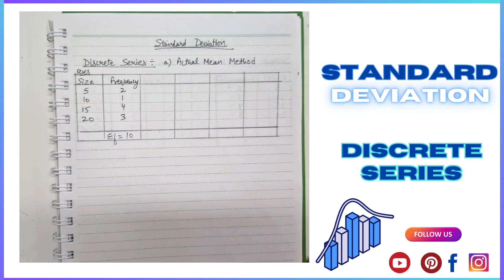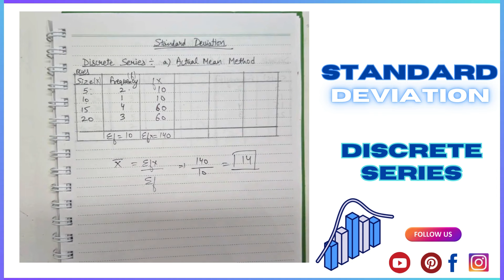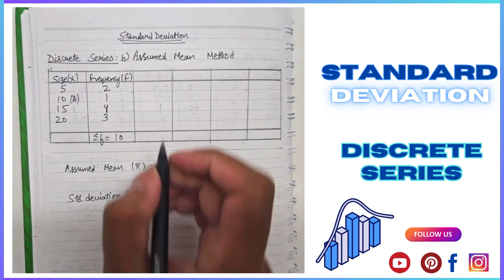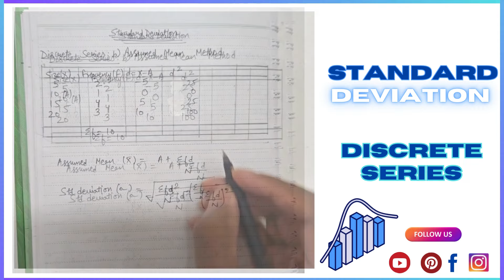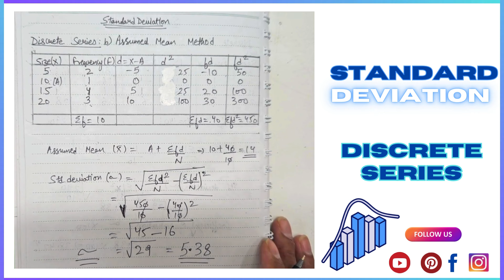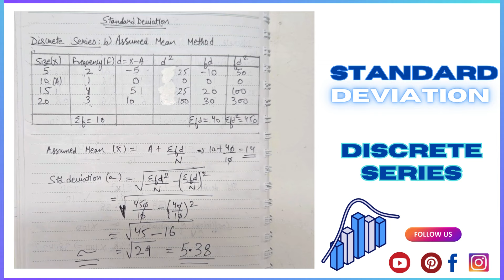Standard Deviation in Discrete Series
Standard deviation is a crucial statistical measure that indicates the dispersion or variability of a set of data points around the mean (average). In a Discrete Series, each observation is paired with a corresponding frequency, which shows how many times that observation occurs.

Formula for Standard Deviation (σ) in a Discrete Series:
𝜎
𝑓
𝑖
𝑥
𝑖
𝑥
2
𝑓
𝑖
σ=
∑f
i

∑f
i
 (x
i
x
2

Where:

𝑥
𝑖
x
i
  = Individual values
𝑓
𝑖
f
i
  = Corresponding frequencies
𝑥
x
  = Mean of the series
𝜎
σ = Standard Deviation
Steps to Calculate Standard Deviation:
Calculate the Mean (
𝑥

𝑥
𝑓
𝑖
𝑥
𝑖
𝑓
𝑖
x
∑f
i

∑f
i
 x
i

Multiply each value (
𝑥
𝑖
x
i
 ) by its frequency (
𝑓
𝑖
f
i
Sum these products.
Divide by the total frequency (
𝑓
𝑖
∑f
i
 ) to get the mean.
Find the Deviations (
𝑥
𝑖
𝑥
x
i

Subtract the mean from each value (
𝑥
𝑖
x
i
Square the Deviations and Multiply by Corresponding Frequencies:

𝑓
𝑖
𝑥
𝑖
𝑥
2
f
i
 (x
i
x
2

Square the deviations calculated in step 2.
Multiply each squared deviation by its corresponding frequency.
Sum the Squared Deviations:

𝑓
𝑖
𝑥
𝑖
𝑥
2
∑f
i
 (x
i
x
2

Add up all the squared deviations multiplied by their frequencies.
Calculate the Standard Deviation:

𝜎
𝑓
𝑖
𝑥
𝑖
𝑥
2
𝑓
𝑖
σ=
∑f
i

∑f
i
 (x
i
x
2

Divide the sum of squared deviations by the total frequency.
Take the square root of the result to get the standard deviation.
Example:
Suppose you have the following data:

𝑥
𝑖
x
i
  (Value)
𝑓
𝑖
f
i
  (Frequency)
10 3
20 5
30 2
Calculate the Mean (
𝑥

𝑥
10
3
20
5
30
2
3
5
2
30
100
60
10
19
x
3+5+2
(10×3)+(20×5)+(30×2)
10
30+100+60
 =19
Find Deviations and Squared Deviations:

𝑥
𝑖
x
i

𝑓
𝑖
f
i

𝑥
𝑖
𝑥
x
i
x

𝑥
𝑖
𝑥
2
(x
i
x
2

𝑓
𝑖
𝑥
𝑖
𝑥
2
f
i
 (x
i
x
2

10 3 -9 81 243
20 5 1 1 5
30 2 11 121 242
𝑓
𝑖
𝑥
𝑖
𝑥
2
243
5
242
490
∑f
i
 (x
i
x
2
 =243+5+242=490
Calculate Standard Deviation (
𝜎
σ):

𝜎
490
10
49
7
σ=
10
490

49
 =7
So, the standard deviation for this discrete series is 7.

Conclusion:
Standard deviation gives insight into how spread out the values in a discrete series are from the mean. A lower standard deviation means the data points are closer to the mean, while a higher standard deviation indicates more variability.